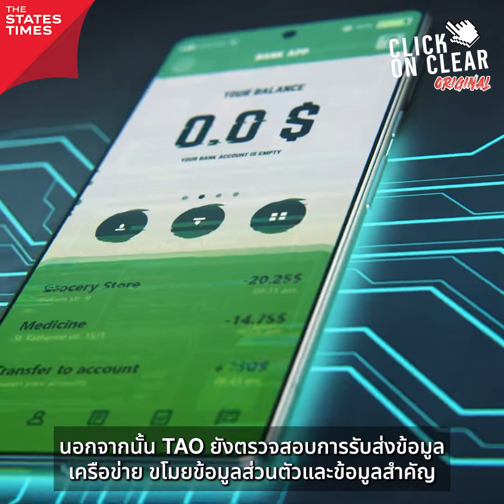TOPIC 15 : สหรัฐฯ ปล้น 9 หมื่นล้านข้อมูลบนโลกอินเทอร์เน็ต | Click on Clear Original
เอาไปทำไม? เอาไปได้ยังไง?
สหรัฐฯ ปล้น 9 หมื่นล้านข้อมูลบนโลกอินเทอร์เน็ต
พร้อมฉก ‘แสนล้าน’ บันทึกเสียงโทรศัพท์
Click on Clear Original
โดย ปริม THE STATES TIMES (กุญชนิตา กุญชร ณ อยุธยา)